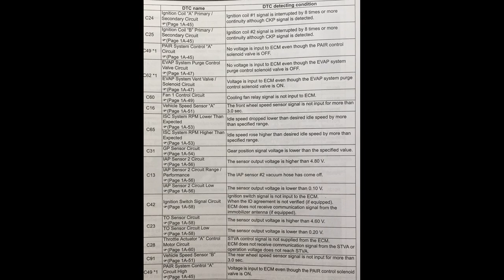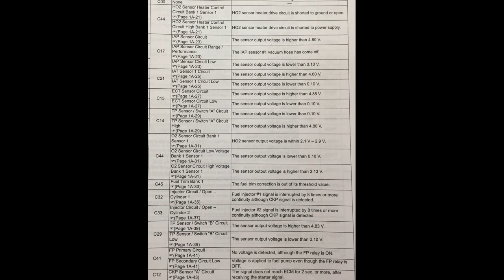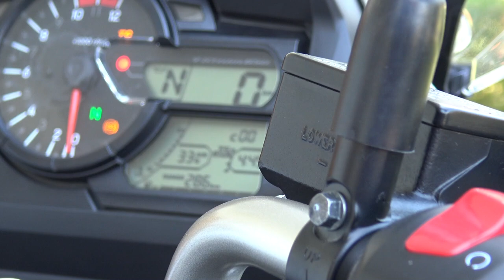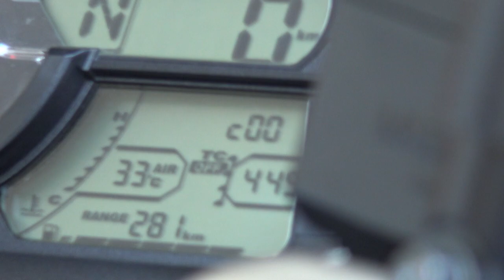How To Put Your Motorcycle Into Dealer, Diagnostic Mode | Vstrom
0:00 Intro
1:36 List of Cxx, error Codes with Description
2:10 The process & small differences with older generations
2:34 The dealer plug location
2:57 What you need to bridge & go into Dealer mode
3:10 The pins to bridge
4:35 Displaying codes on the Dashboard
5:16 Thanks & Drive Safe

Wanna chip a dollar or two & support the Doc? I am very grateful as videos cost both in money & time.
Your support means a lot to me whether its expressed as a dollar/euro sign or a simple thank you comment.

Another episode of my Dr Vstrom, medical video series about the Dealer mode.
To perform this task you only need the list of FI error codes that I am providing within the video and a small cable or even paperclip to bridge two connectors on the Dealer mode plug.

This tutorial demonstrates on a 3rd Gen DL 650 Vstrom L7 model but the steps are applicable to the entire Vstrom family including the latest 2018 models.

Vstroms have 2 modes of operation, a "User", normal running mode where if a malfunction occurs an FI error indication is displayed either in the odometer readout area or the clock depending on the model.

If the FI is alternated every 2 seconds & the Red FI lamp on the dash is on solid, the bike will start and run in fail-safe mode because the failure or malfunction is not so serious.

If however, the Red FI light lamp is blinking, the bike will not start and probably the malfunction is more serious. In such a case do not turn the engine OFF. Instead,  bridge the dealer plug, get the error code and drive your bike somewhere where you can fix the problem. Error code should be checked before the bike is turned off.

In such a case of an error, carry a spare key & a jumper so the seat can be removed and Dealer Mode entered while bike is still running to help with the diagnosis

Dealer Mode: FI errors are stored in the ECU when & error is present until power is removed from (battery disconnected or ECU unplugged) the ECU and the error has not been cleared.

DrV